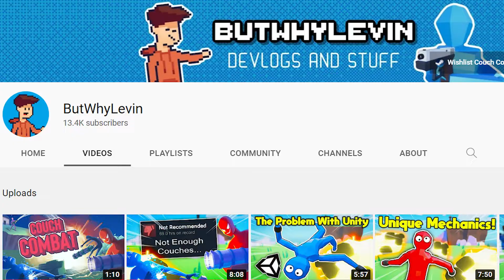Couch Combat is PURE INSANITY and I LOVE IT!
I found a really cool game on steam by an indie dev named @ButWhyLevin! It's a fast-paced local multiplayer shooter game where YOU decide the twists in the rules! This is the most fun I've had playing a game with my sister in a long time. Enjoy!

This was a collab between me and my sister, @skibloo1722! She's not sure yet if she's going to upload much or not, but if she does the videos will be really neat!